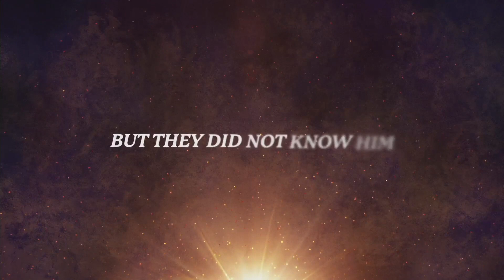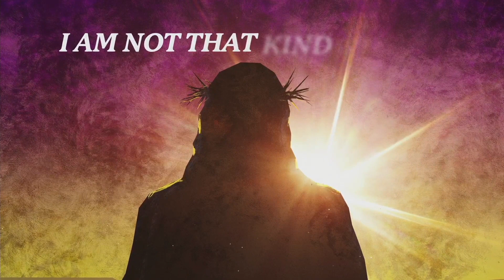March 24, 2024 | "Why Did The Cheering Stop?" | Pastor John Guliano